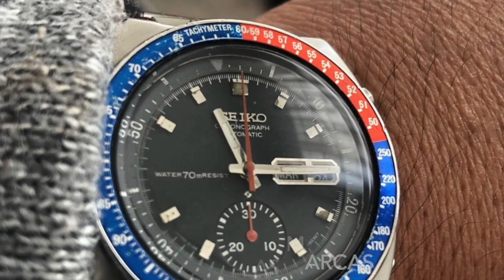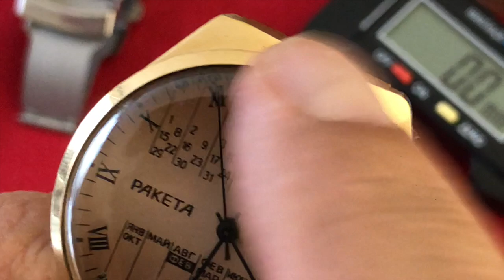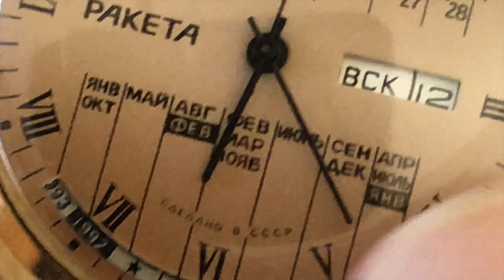Colección de Relojes Rusos 2020 - Vostok Slava Raketa LRDS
Les dejo la reseña de mi colección de Relojes Rusos 2020 espero les guste

no olviden seguirme en instagram @LosRelojesdeSergio

Saludos